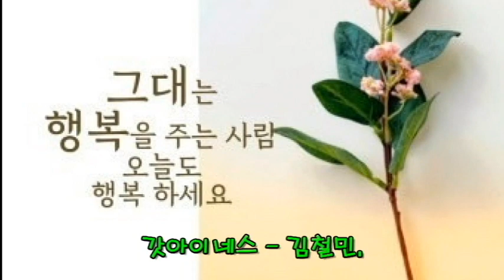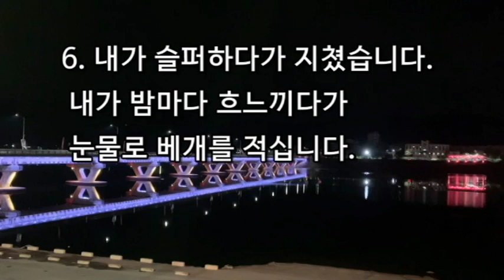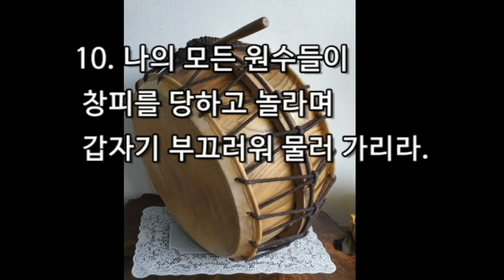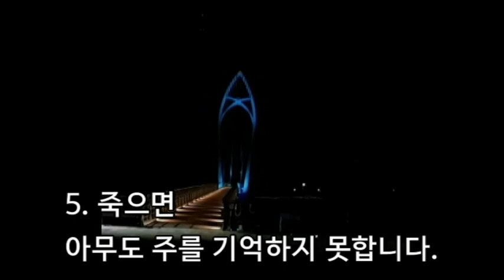현대인의 성경으로 읽는 시편 6편(자막 포함 2번)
시편 6편은 다윗의 시로 어려움에 처했을 때의 기도이다. 우리는 어려움에 처했을때 누구를 찾고 누구를 의지하는가?
 다윗이 그 상황중에 하나님을 바라고, 하나님께 그 문제를 내려 놓으므로 응답받은 것  처럼 갓아이네스 - 김철민 채널을 방문하여 말씀을 듣고 읽는 분들마다  다윗에게 응답하시는 하나님을 모두 체험 하시는 축복이 있기를 간절히 기도합니다.
 성경을 2번 읽고 난 뒤 배경음악은 고 김성수목사님의 '친구야'를 담고 있습니다.
 샬롬~